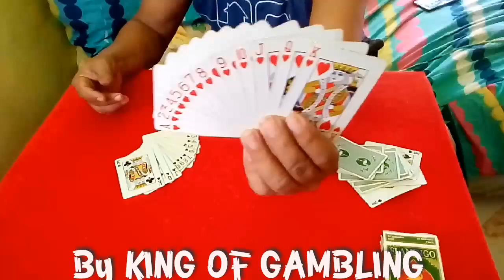MALUPIT NA PANDARAYA NG PUSOY DOS SA CASINO NAGSUGAL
KING OF GAMBLING